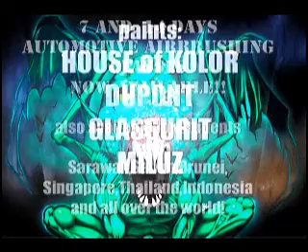Airbrush Course : Wolf From Singapore (Advanced Airbrush and True Fire Airbrushing )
just like Shane and Dylan from singapore...hope he'll make it in this industry..
Automotive Airbrushing Artwork for Cars, Bikes, Walls, Commercial Vehicles etc.

(Advanced Airbrush and True Fire Airbrushing )